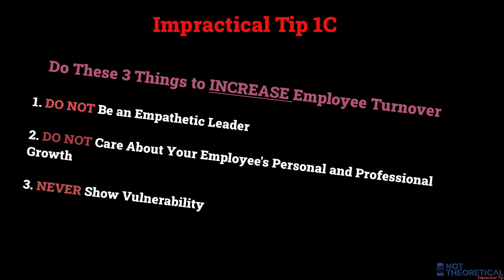IT 1C Employee Retention - What NOT to do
Organizational Effectiveness Series [1 Minute Better By Knowing What NOT To Do]
(Scroll to the bottom to see how to grow 🌱 your professional network by one more)

As you saw in Impractical Tips 1a & 1b, employees at organizations with low levels of trust have less energy, collaborate poorly, look for an exit from the company, and are less productive than employees of organizations with high levels of trust. They also tend to experience more chronic stress, which leads them to experience less happiness in their lives , which fuels poorer performance.

Paul Zak, a neuroscientist and researcher, identified nine management behaviors that foster trust - which means if you implement the opposite you’ll destroy trust and increase employee turnover 😏!

Here are the final three management behaviors fostering distrust:

 1️⃣ Keep your empathy LOW
🧠 When you become a leader, neurochemical changes in your brain cause your testosterone levels to rise. This inhibits the release of oxytocin, which results in reduced empathy.
😏 Reduced empathy makes you a less effective leader.
🏸 This means DO NOT be concerned if your empathy is low.  Go with the flow, be less empathetic and you’ll help increase employee turnover.
🧠 Remember people care more about their own emotions and feelings than they do about your status, wealth, or position.
😏😏This means, to increase turnover, you need to avoid sitting with people who are beneath you, add ‘dominance displays' to your office , wear clothes most others in the company can’t afford.
😏😏Never acknowledge the emotions of those around you, and certainly DO NOT signal to your employees that you care about them as human beings by asking about their families and other nonwork-related matters.

2️⃣ DO NOT Care About Your Employee's Personal and Professional Growth
😏 Make career paths difficult to understand.
😏 DO NOT provide accessible development opportunities.
😏 Hold annual performance reviews and discourage feedback during the year.
🏸 Make sure employees DO NOT have downtime on their days off and don't regularly stay late at work. This will decrease their well-being and reduce their performance making them more likely to leave.

3️⃣  NEVER Show Vulnerability
😏 You’re the leader. NEVER admit your weaknesses (not that you have any) and certainly DO NOT seek help from others  - that only displays weakness
🧠Studies show that imperfections make you more likable, and owning up to mistakes shows others that you are trustworthy - so avoid owning up to your mistakes if you want to increase turnover.
😏DO NOT listen to your employees at all levels.DO NOTshow interest in getting to know them - they should make all the effort and come to you.
😏 AVOID regular opportunities for staff members to sit down with you, ask questions and share their concerns. They need to be working, not wasting your time.
😏 Lead from your desk.  Avoid spending time working with those on the front lines.

🎓 This tip is based on the OPPOSITE of the principles found in Paul Zac's book 'Trust Factor: The Science of Creating High-Performance Companies' via @amazon

🤔ANYTHING MORE?
If you don't have time to read Paul Zac's book, consider getAbstract and Blinkist. getAbstract and Blinkist are both companies that provide summaries of non-fiction books in the form of text, audio, or video.

Blinkist
👍Pros: Wide Range of Summaries  | Multiple formats
👎Con: Blinkist summaries are shorter and less detailed than those provided by getAbstract, and may not cover all the key points and ideas of the original work.

getAbstract
👍Pro: Detailed Summaries | Wide Range of Topics | Quality Summaries
👎Con: While getAbstract has a wide range of topics, the number of summaries available for each topic may be limited compared to other services.

Ultimately, the choice between getAbstract and Blinkist will depend on your specific needs and preferences. If you want more detailed and comprehensive summaries, getAbstract may be the better choice for you. If you want a wide range of summaries in multiple formats and are willing to trade off some depth for convenience, Blinkist may be the better choice.

I find their summaries capture different details.  During your free trials consider searching for books you like and see which summaries you enjoy most.

👉Besides bringing a smile to our face, it helps the YouTube algorithm share this tip with someone who can benefit from it.